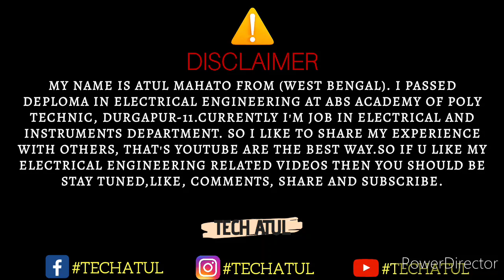What is circuit breaker and types. tech Atul.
Hey guys...

Questions solve:
1. What is circuit breaker?
2. Basic concept of circuit breaker?
3. Working phenomena of circuit breaker?
4. Making and Breaking current of circuit breaker?
5. Types of circuit breaker according to voltage?
6. ACB,VCB,OCB,SF6 circuit breaker?

🔥An electrical circuit breaker is a switching device that can be operated manually or automatically for controlling and protecting the electrical power system.